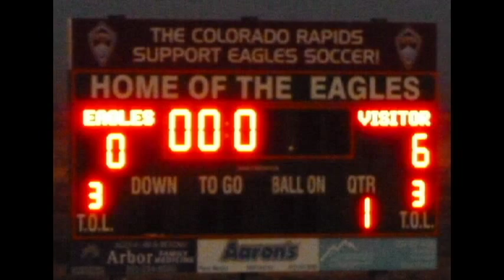ACvsEaglecrestgoals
Sweet 16 match-up of #1 Adams City with #17 Eaglecrest in the 2012 CHSAA Soccer State Championships.  Final match score - 6-0 in favor of the Eaglecrest Raptors.